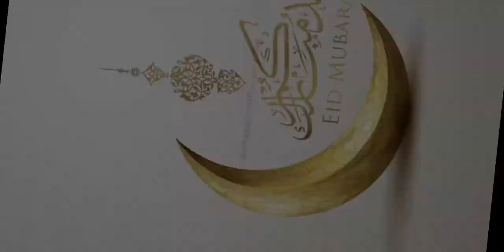Eid Mubarik | Islamic | Whatsapp Status | Eid-ul-fitar